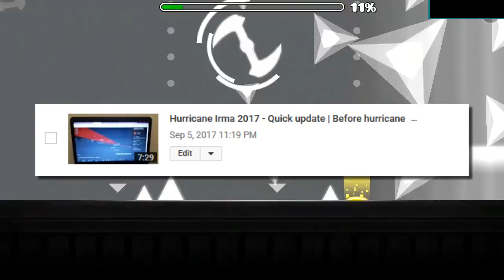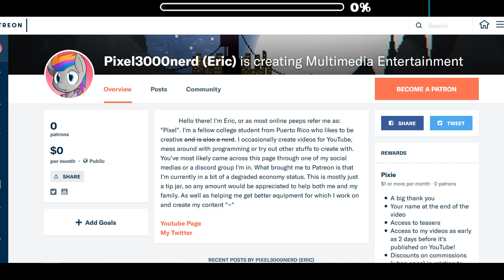Update Vid: Post Hurricane Maria and Future plans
Long time no upload. Just wanted to give you all a quick update on the recent events such as the catastrophic Hurricane Maria. I'm fine, I'm safe. Things have been restoring here to normality and I decided that is time to get back into the video editing stuffz. New content should be coming along slowly but surely.